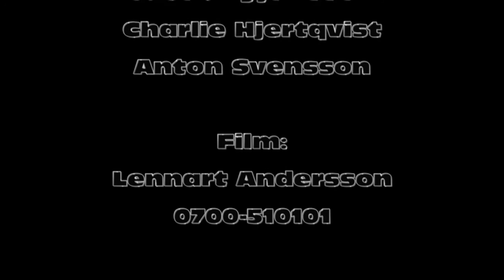Postcard live @ Monokrom "House of the rising sun"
En strålande cover av Animals megahit från 60-talet framförd av Kalmarbandet Postcard på deras premiärspelning på Monokrom i Kalmar.